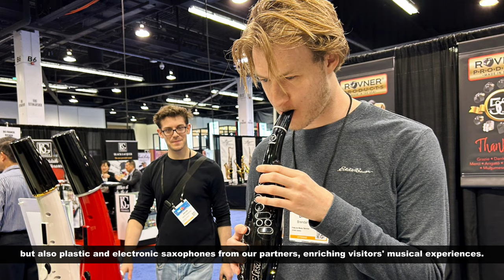NAMM Show 2024 | Château Saxophone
We're thrilled to see everyone at the annual NAMM Show, whether new friends or old ones.
This year's exhibit showcases not just our saxophones and flutes but also plastic and electronic saxophones from our partners, enriching visitors' musical experiences.

🎷  Chapter
0:00  intro
0:24  Château- 2024 Namm show
0:46  Art Series - Bon Voyage
0:58  Valencay 22 Series - CSS-22M
1:08  Chambord 50 Series - CTS-50C
1:18  Chenonceau 80 Series - CAS-80BS  (This model shown in the clip is customized for USA.)

📙 Brand Story  📙

Château is committed to excellence, unique style, innovation, and constant improvement in quality. You will find Château saxophones can give you much more than you expected!

🔥 Do you want to know more about our saxophones?🔥

✨✨Chenonceau 80 Series -
This series is hand-crafted with 85% copper and is the second most professional collection by Château.
** CAS-80BS  (This model shown in the clip is customized for USA.)

✨✨Chambord 50 Series -
A larger bell to increase its volume and resonance.

✨✨Valencay 22 Series -
This series saxophone makes a great instrument for beginner musicians and students. There are more choice finishes and carvings in this collection.